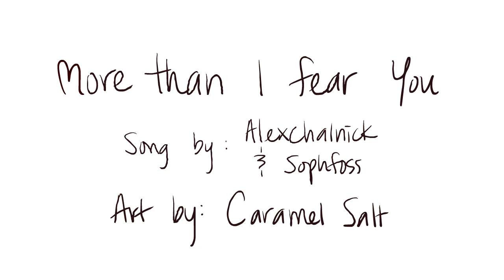More Than I Fear You // ATLA Animatic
If your wondering about the strange decrease in quality in certain frames, it's because I got a new drawing tablet and I redid some particularly terrible frames, but some of the original drawings are still in the animatic so that's what those are.

I don't have any socials yet but I'll do it eventually (procrastination do be like that)